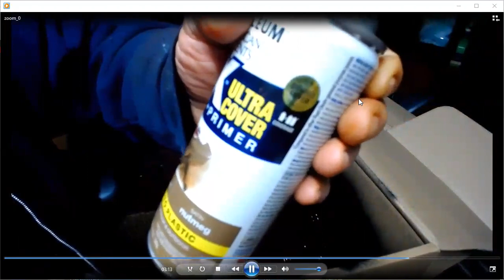Restoring A Toy Piggy Bank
VINTAGE 70's Banthrico. 1924 Chrysler Car Bank